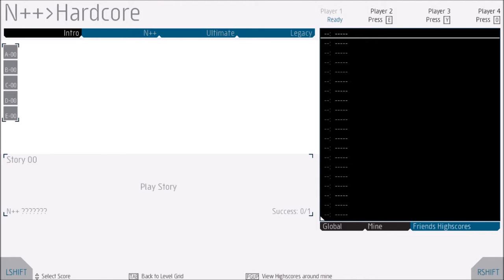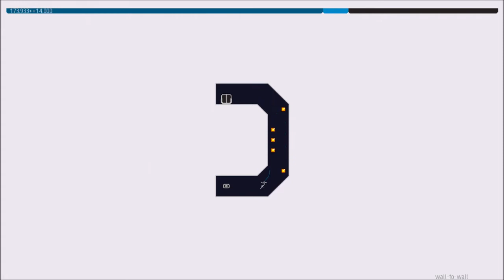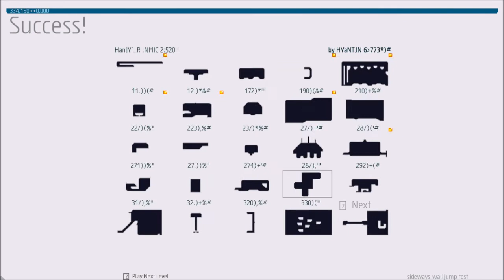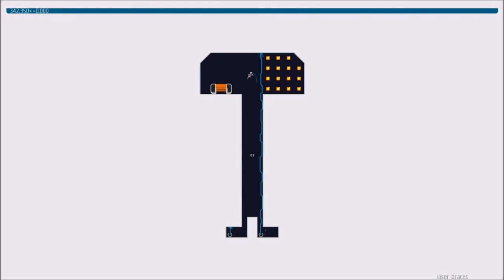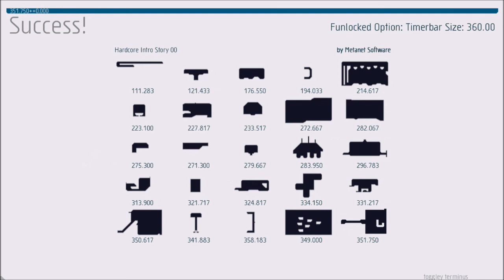Hardcore - Intro - Story 00 | N++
◼ Hello everyone, here's a new game addition to my channel, a game I wished and finally got on my birthday, the Ninja and it's journey in N++, with lots of cool stuff!
◼ Overall the Hardcore game-mode is going through 5 episodes (total of 25 levels) as fast as possible before the timer runs out, overall the intro levels are the easiest, but the difficulty will ramp when I reach the other level tabs.
◼ Please don't judge me on how many times I died or missed the gold, I'm still fresh on this game :c